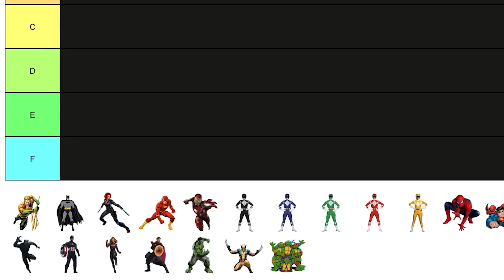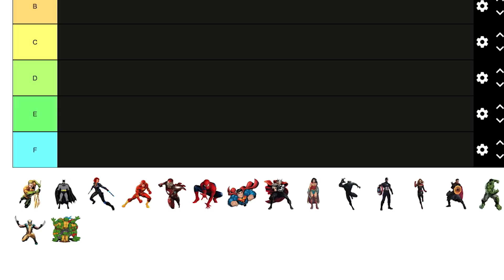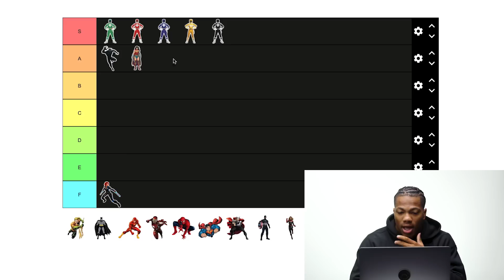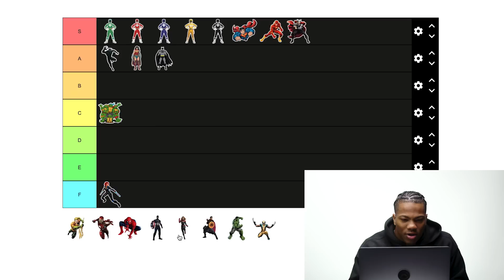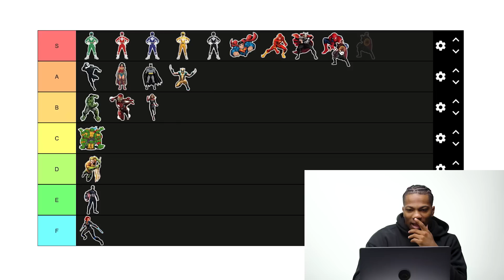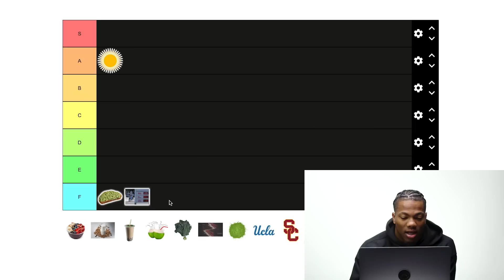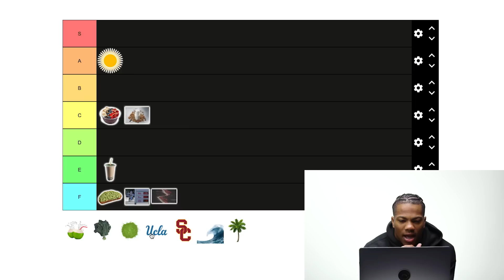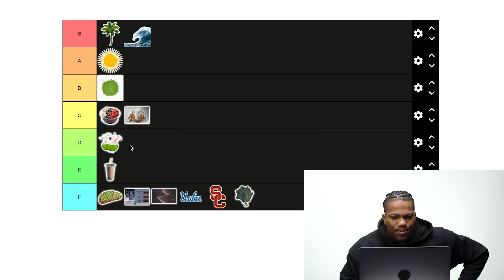NFL Rookie Daiyan Henley's Ultimate Tier List | LA Chargers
Get to know the LA Chargers third-round draft pick, linebacker Daiyan Henley, as he sits down to create his ultimate tier list. The NFL rookie provides one-of-a-kind insight on avocado toast, almond milk, and matcha as well as the Power Rangers, Spider-Man, and Superman as he ranks superheroes and stereotypical California staples.